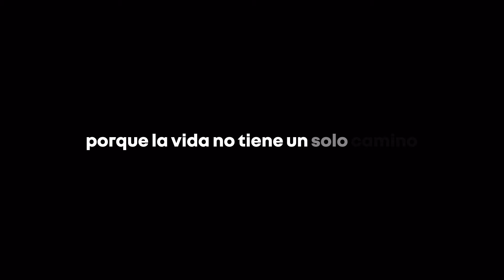Nueva Renault Duster 2025 | Renault Agenciauto Antioquia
Somos el concesionario y taller Renault más reconocido en Antioquia.
¡Cumplimos 92 años acompañándote a sonreír!